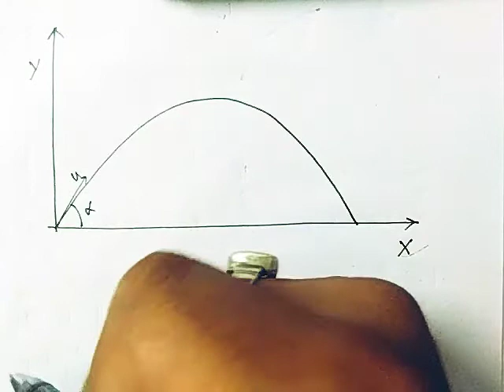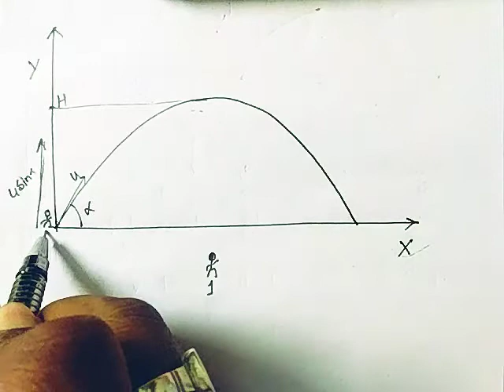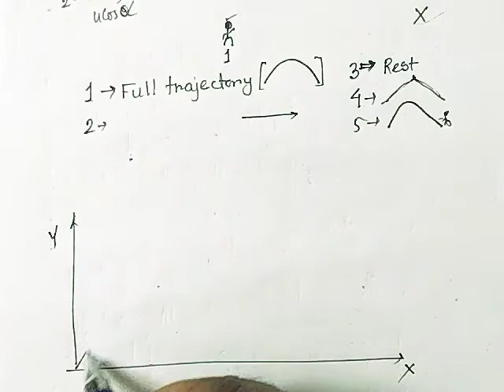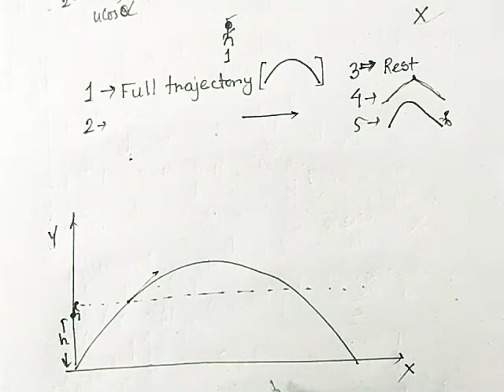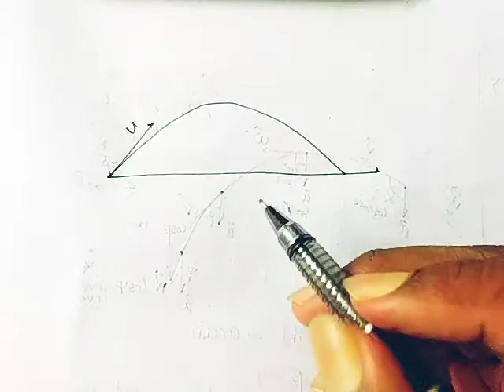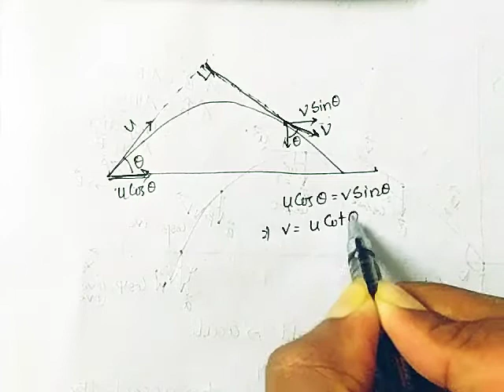Projectile Motion - 07 / Two Dimensional Motion | CBSE - ISC ( Foundation ) | IIT - JEE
PHY FACTS BY PRALAY SIR
A friend of yours for cleansing your fear about the Physics
from the root cause if you shares the same enthusiasm.

Projectile follows the parabolic path for an observer in a reference frame outside. Is it same for all observer at different reference frame ???

In projectile motion the particle passes through a verticle point in between the maximum height and ground twice , how can we calculate the time interval between them??

How the equation of motion gives the information about the Range and Vertical Height??

The answers of these question are in this video lecture.